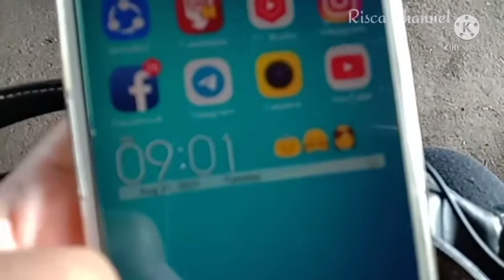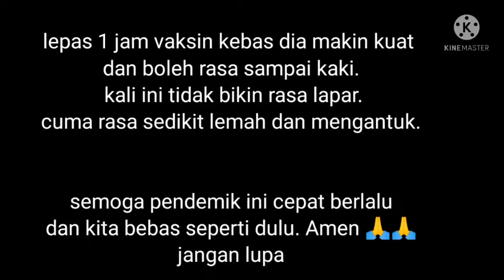Daily vlog|kesan lepas ambil v4ksin dos ke 2